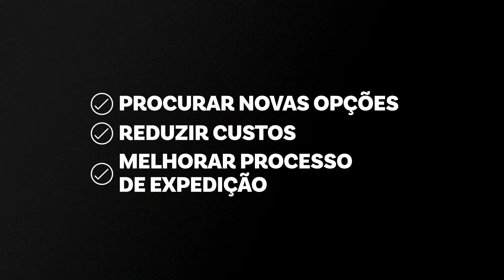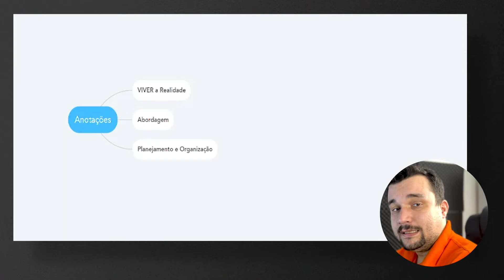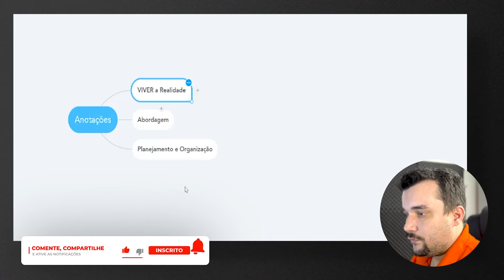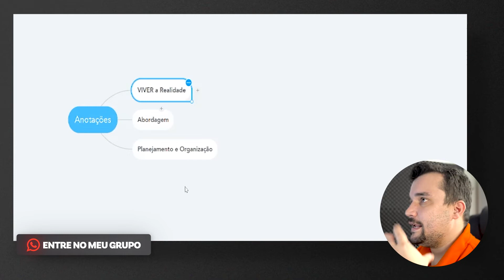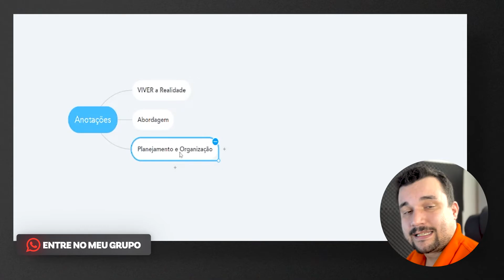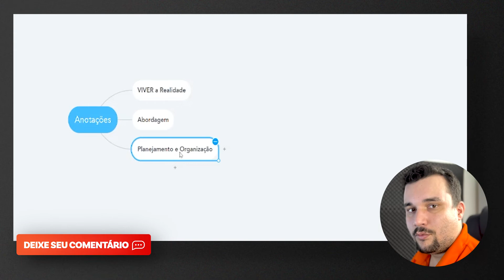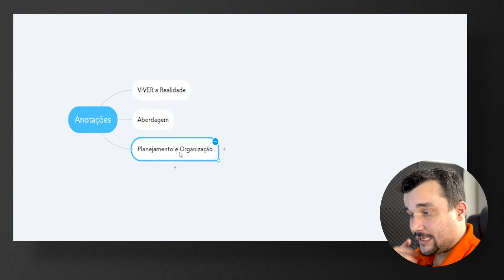Shopee: Técnicas de Negociação Com Fornecedores Para Vender na Shopee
Fala, empreendedores! No vídeo vou falar sobre como abordar fornecedores e fabricantes para reduzir custos e também vou ensiná-lo técnicas de negociação para conseguir o melhor preço possível.

Um bom empreendedor foca em 3 objetivos: procurar novas opções, melhorar processo de expedição e reduzir custos. Este último é o que vou abordar neste vídeo e irei te mostrar como fazer para, definitivamente, diminuir os seus gastos e ter uma margem de lucro ainda maior.

Então, no vídeo de hoje, você aprenderá:

- Como Reduzir Custos com Fornecedor ou Fabricante para Vender na Shopee;

- A Importância de Viver a Realidade;

- Como Fazer a Abordagem ao Fornecedor;

- Planejamento e Organização

00:00 - Como Reduzir Custos com Fornecedor ou Fabricante para Vender na Shopee
01:34 - A Importância de Viver a Realidade
04:10 - Como Realizar a Abordagem ao Fornecedor
06:56 - Planejamento e Organização
09:44 - Considerações Finais